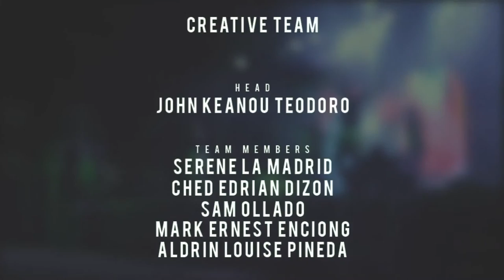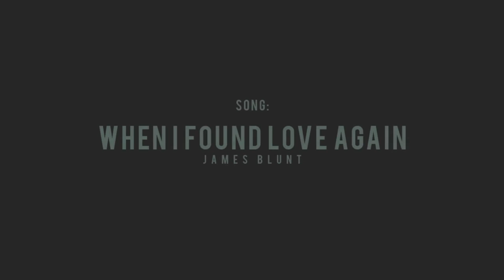Holy Angel University Days 2015 | After Movie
credits to: Holy Angel University Student Council Creative Team 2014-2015